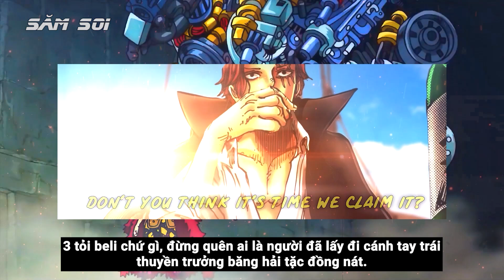Full Chapter 1071 | Garp Giải Cứu Coby, Zoro Đối Đầu Kaku Bảo Vệ Thousand Sunny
Vẫn là thuyền trưởng Săm soi với chuyên mục soi Spoil chương mới theo phong cách bẩn bựa đấy, tiếp tới là final saga với arc đầu tiên Egg Head, kèo đấu giữa Luffy vs Lucci đã ngã ngũ, tiếp tới là anh hùng hải quân Garp muốn giải cứu coby, bắt buộc ông nội phải đánh bại tên râu đen rồi. quay trở lại với trận chiến của băng mũ rơm, zoro đang đối đầu với tên Kaku trong công cuộc bảo vệ tàu Thousand Sunny.
Cũng đến với full chapter one piece 1071 nào Garp giải cứu coby, zoro đối đầu kaku bảo vệ thousand sunny